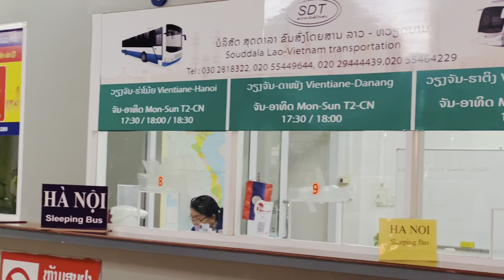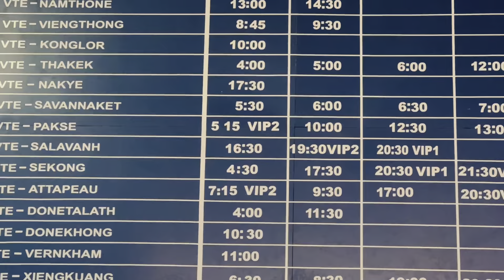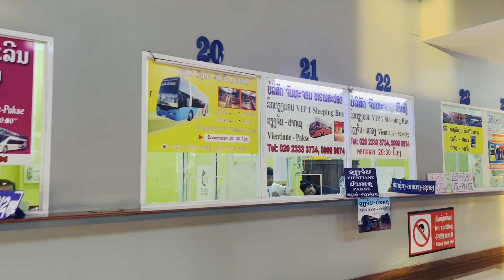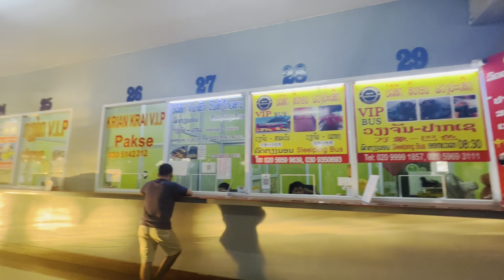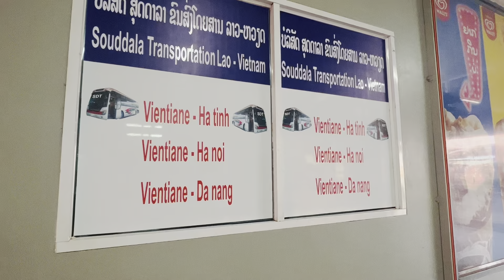लाओस 🇱🇦 का बस स्टैण्ड laos bus stand shetan devasi